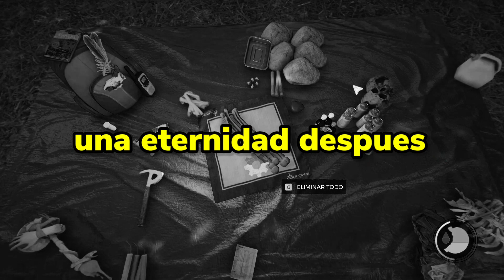🌲THE FOREST con el MattCast (#2) | ESTO PASO por explorar la cueva... ☠️🌲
🕷️ Nada puede salir mal si un mapache parlante, un dinosaurio digital, un loquendero y un gameplayer se quedan varados en una isla llena de árboles y CANÍBALES...

🕸️ Seguimos en esta Isla donde los hombre que caminan en 4 patas me dan miedo, pero sus extremidades saben sabrositos.

✪ Si te interesa ver algún momento en especial aquí tienes los momentos más importantes del video ¯\_(ツ)_/¯

✪ Especificaciones de mi PC (ง'̀-'́)ง

➵ Procesador: AMD Ryzen 5 2600
➵ Memoria RAM: 16GB (8x2)
➵ Placa Madre: ASUS TUF B450M Plus Gaming
➵ Tarjeta de Video: NVIDIA GeForce GTX 106n0 6GB
➵ Disco Duro (SSD): Kingston 223GB Sata-2
➵ Discos Duros (HDD): Western Digital 2TB (x2)

✪ Otros

➵ Monitor: Samsung (1920x1080 60hz)
➵ Cascos: LX-3000 Microsoft
➵ Software de grabación: MIRLLIS ACTION!
➵ Software de Edición: Filmora X